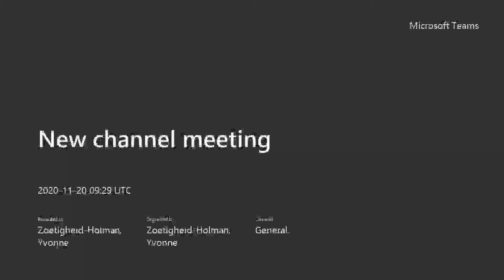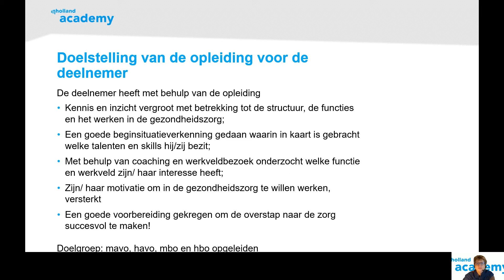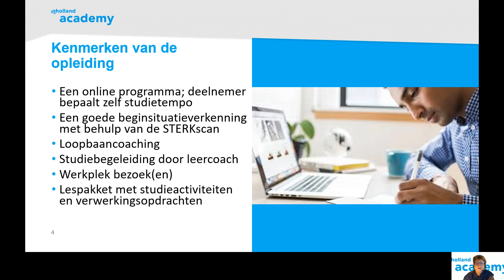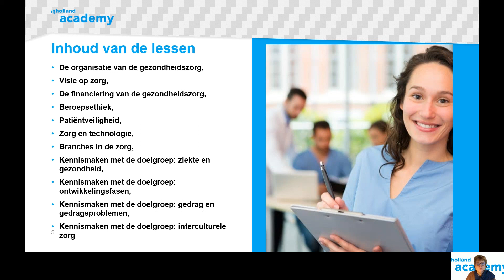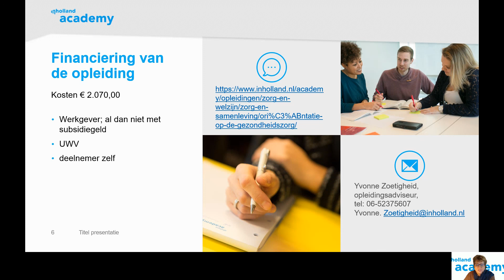Opleiding Oriëntatie op de gezondheidszorg - Inholland Academy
De coronacrisis zorgt voor een enorme druk op onze samenleving en met name op de gezondheidszorg. Het tekort aan zorgpersoneel is nog groter geworden dan het al was. Heb je interesse in de gezondheidszorg en denk je dat het werken in de zorg jou een nieuwe kans biedt, volg dan de opleiding Oriëntatie op de gezondheidszorg bij Inholland Academy. Voor meer informatie